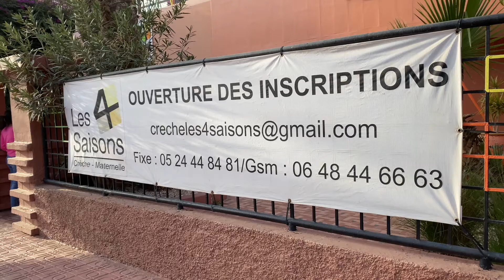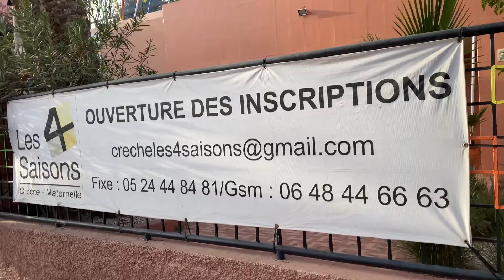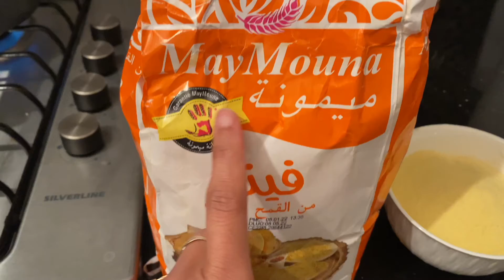CRECHE BABY ET RECETTE RAPIDE PIZZA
Si tu ne me connais pas, je te fais une petite bio juste en dessous ⬇️

Je m’appelle Fatima, j'ai 30 ans marié à Youssef et maman d'une petite fille qui s'apelle Raihana je me suis installer à Marrakech, J’ai créé cette chaîne pour partager avec vous mes moments lifestyle, ménage, courses, organisation et cuisine.
J’espère que ma vidéo te plaira 🤗
Clique sur "PLUS" pour me suivre au quotidien.